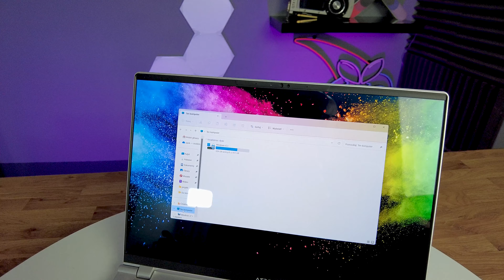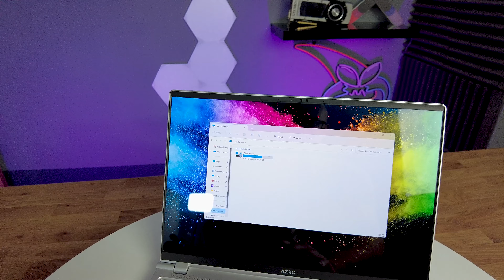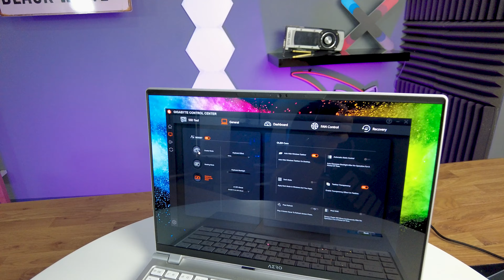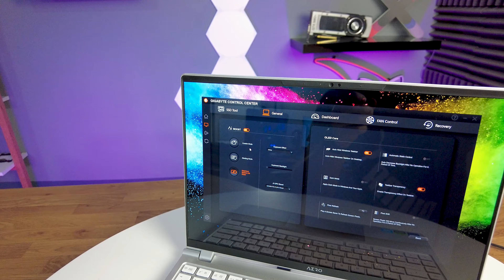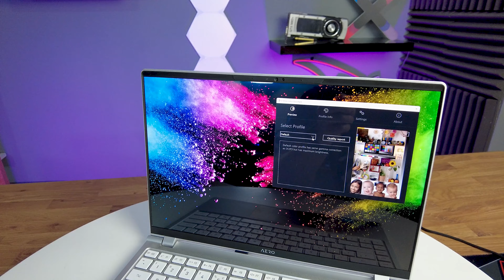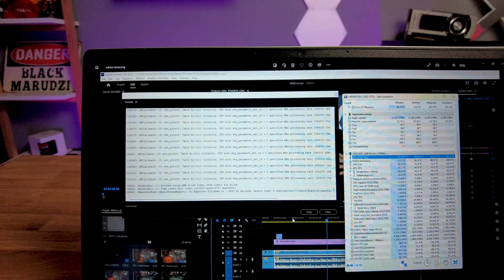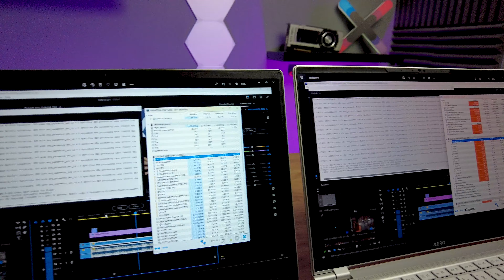Moja nowa "ZABAWKA" 💪 / Gigabyte Aero 14 OLED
Jako iż mój obecny Laptop z Ryzenem 7 4700U, którego zabierałem na wyjazdy i na nim obrabiałem filmy na YT już nie domaga, przyszedł czas na zmianę. Nowy zawodnik to Gigabyte Aero 14 OLED z Intelem i7 13700H i RTX 4050, to jego dzisiaj pokażę wam w dzisiejszym odcinku.